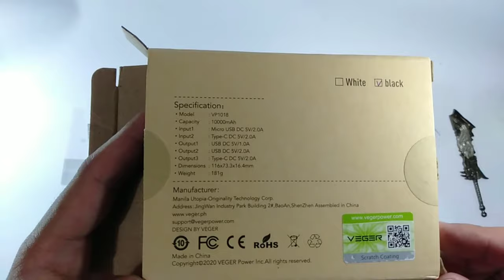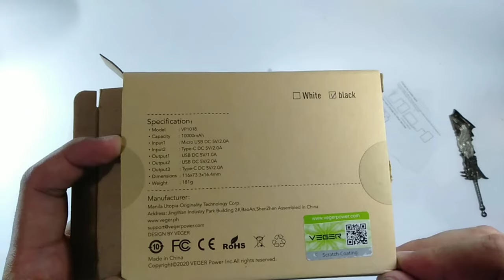VEGER VP 1018 10,000 MAH POWERBANK UNBOXING AND REVIEW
Ito na yata ang cheapest yet most reliable n powerbank na nagamit ko. cheapest kasi buy one take one na siya at reliable kasi ang tagal maubos ng kanyang battery power at kaya niya ang multiple charging. sulit na sulit ang VEGER VP 1018 Powerbank.